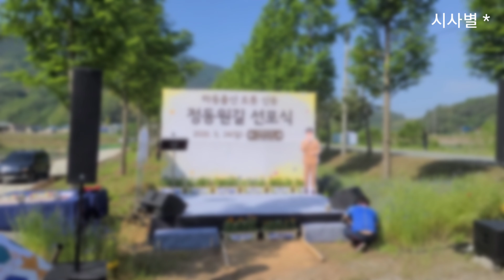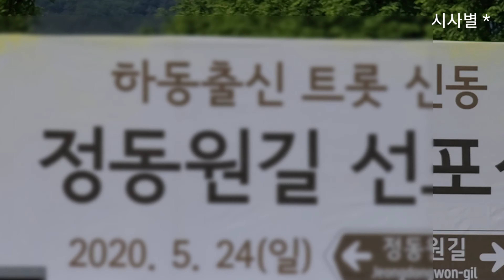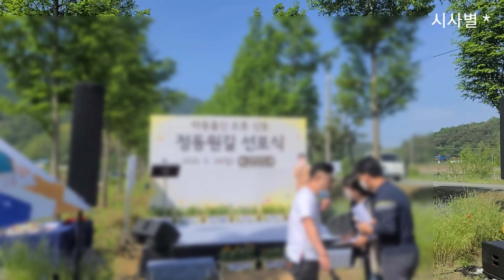[이시각 현장] 정동원길 선포식장,ᆞ